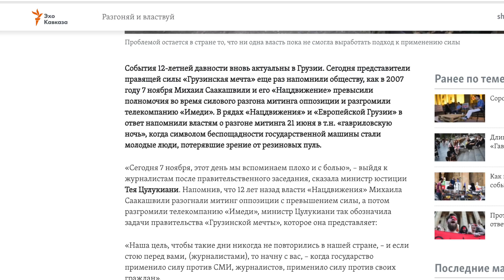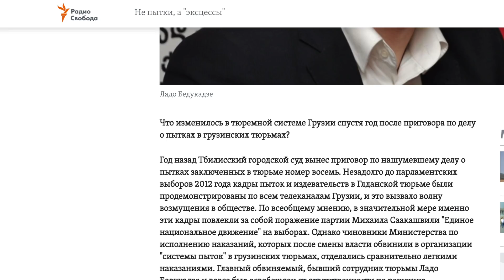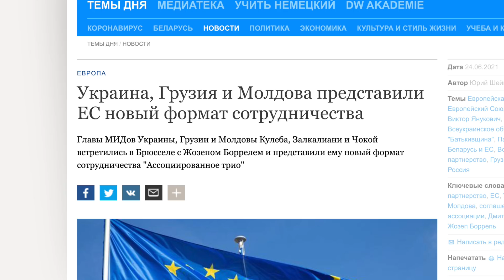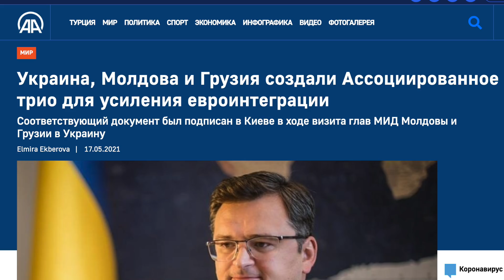Зачем Саакашвили это сделал?